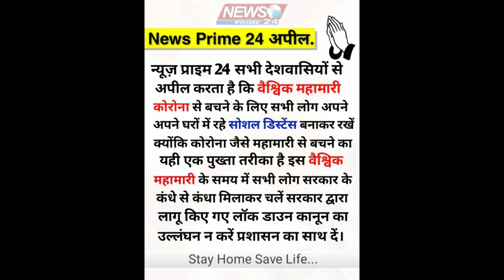Nawada:-लॉकडाउन के दौरान पुलिस टीम पर हमला SHO समेत कई पुलिसकर्मी घायल।